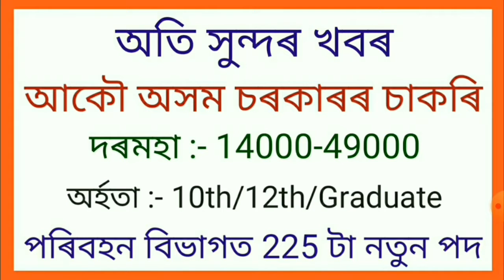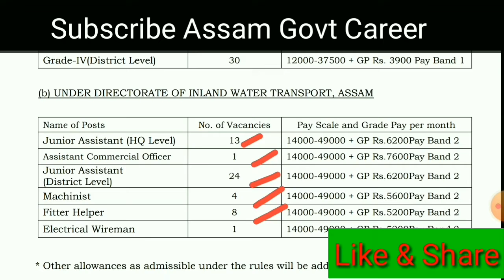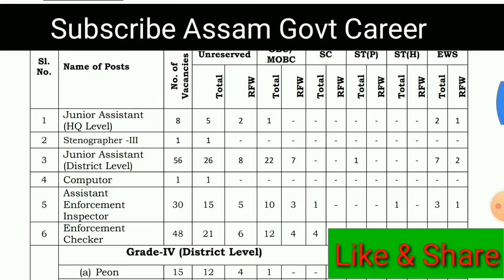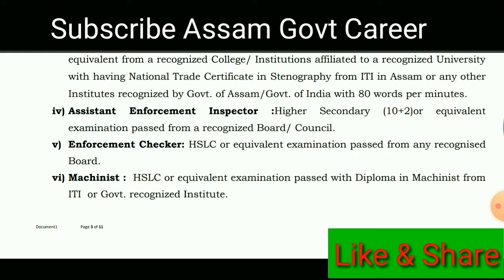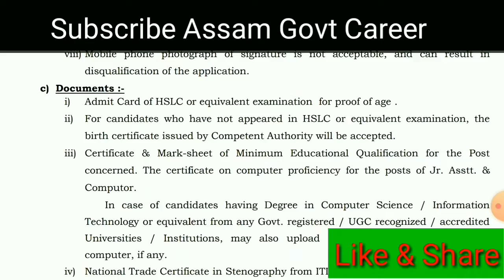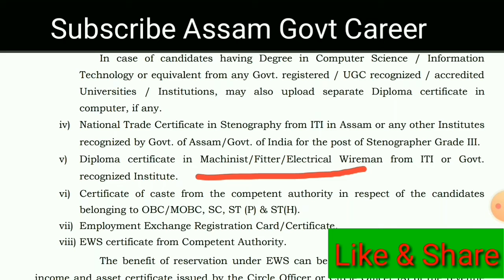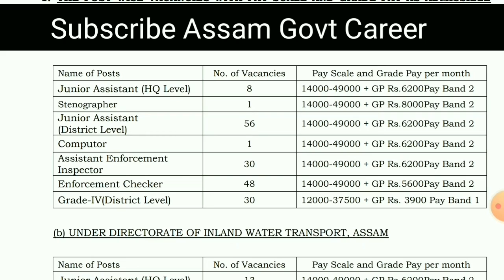Latest Assam Govt Job || Assam Govt Job 2020 || Assam Job News Today || Transport Department Vacancy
Latest Assam Govt Job || Assam Govt Job 2020 || Assam Job News Today || Transport Department Vacancy Assam || Assam Job 2020 || Assam Job Info || Assam Govt Job Recruitment || Assam Government Jobs

Video Content :-

Assam Job

Transport Department Vacancy Assam

Job In Assam Govt

Assam Govt Vacancy

Namaskaar

In this Video you will find the information related to Transport Department Vacancy in Assam.

and

Please read the official advertisement from the official website.